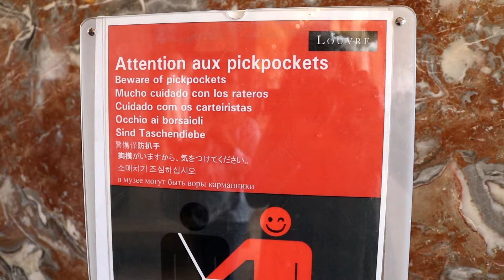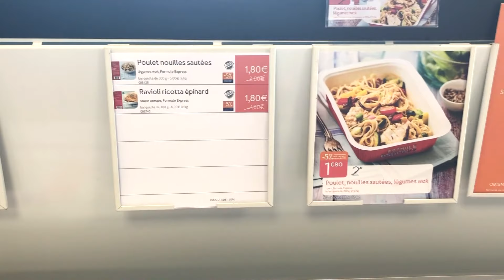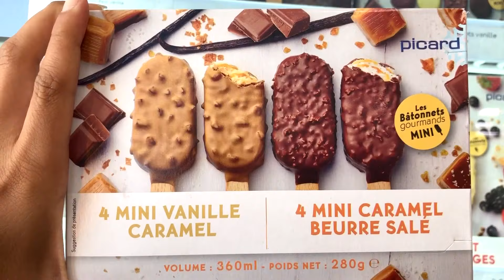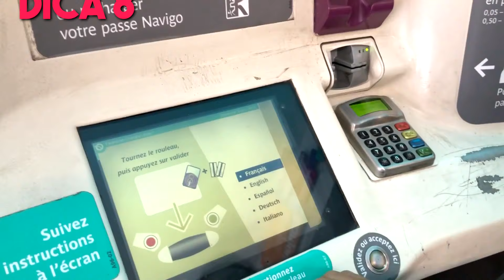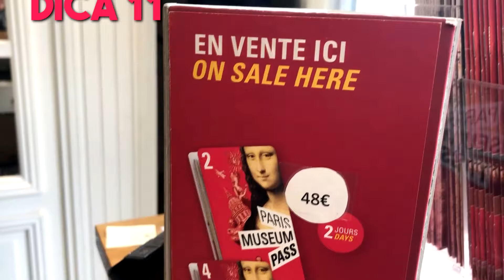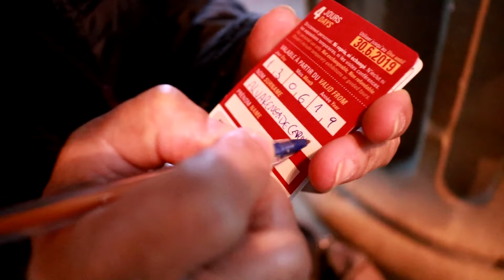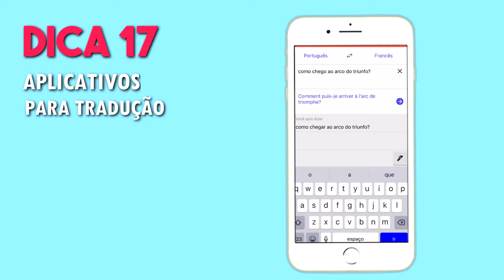17 DICAS DE PARIS QUE NINGUÉM TE CONTOU I Trip Partiu na França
Viagem marcada para Paris? Vem saber quais são as dicas mais importantes para não passar sufoco na capital da França! Onde comer barato, como se locomover, onde se hospedar, dicas de segurança (cuidado com os golpes!), como ir sem falar francês, o que não fazer e o que você precisa saber antes de embarcar nessa aventura!